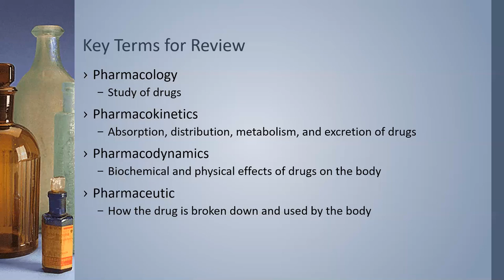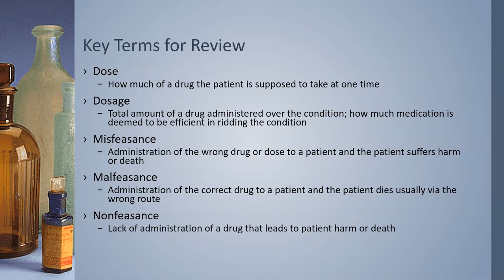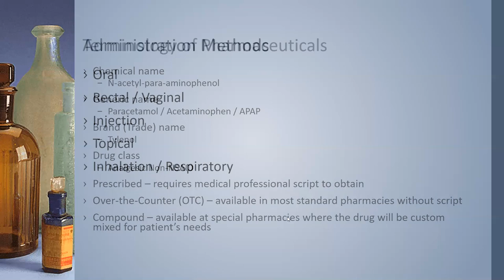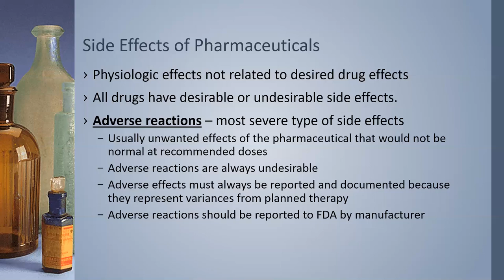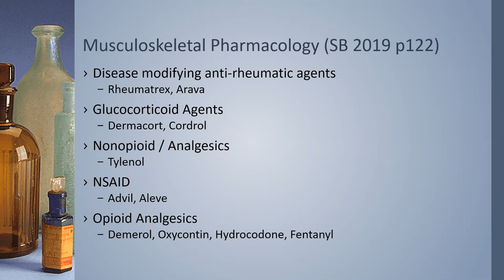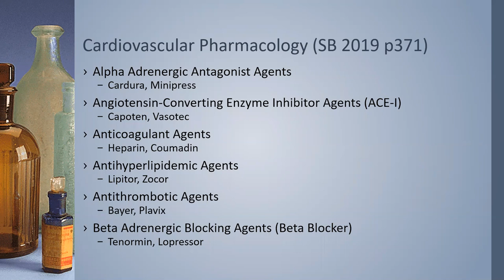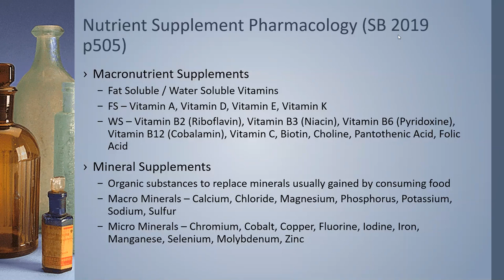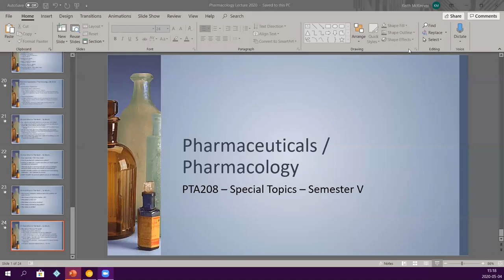PTA208 - Pharmacology Lecture